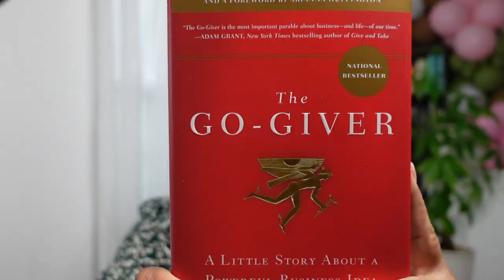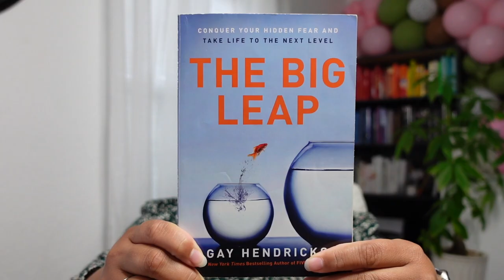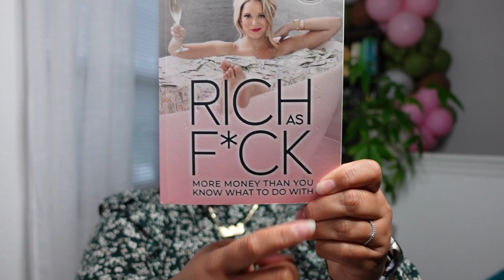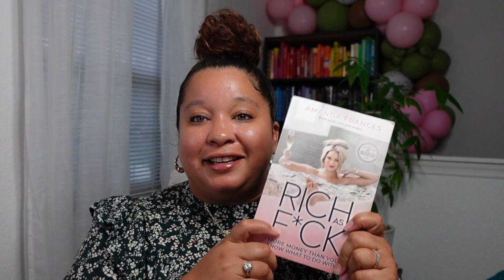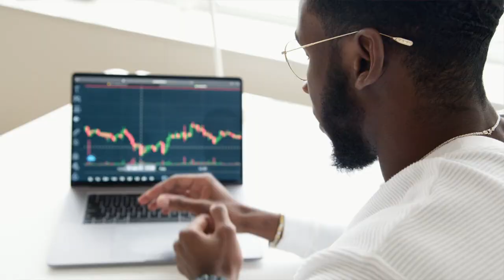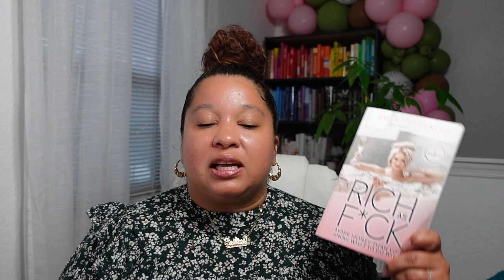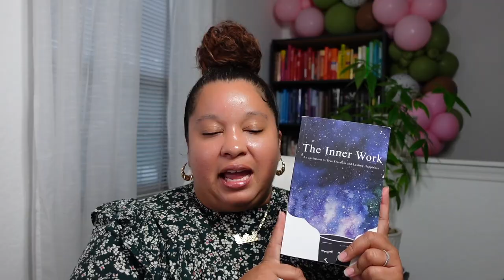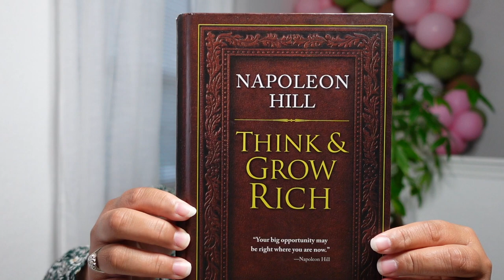5 Books that Unexpectedly Helped My Small Business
The 5 best books I recommend to small business owners

Hey there, Creative! In today's video, I will discuss The Top 5 Entrepreneurial, Self Help, and Mindset Books I recommend to small business owners.

These books have been a game changer for my small business and my client's small businesses!

🎉 Which 5 Books I recommend for all small business owners
🎉 How these books have made me more revenue in my small business
🎉 Books that people wouldn't recommend but I feel they are necessary
🎉 A clip at how one of the books gave me IMMEDIATE results for my small business

DON’T FORGET to give this video a BIG THUMBS UP & SHARE this with your other event business owner & designer friends because it helps me reach other event business owners & designers who aren’t subscribed to my channel!

xoxox,
Justine

Direct Links to Purchase Your Copy:
🎉The Go-Giver by Bob Burg & John David Mann
🎉The Big Leap by Gay Hendricks
🎉Rich as F**k by Amanda Frances
🎉The Inner Work by Mathew Micheletti & Ashley Cottrell
🎉Think & Grow Rich by Napoleon Hill

Want exclusive content from ME? Join the Creator Squad by clicking the JOIN Button or this link:

Are you ready to take your event business to the NEXT LEVEL? Apply to my coaching program using this